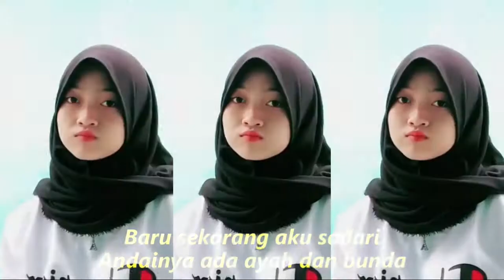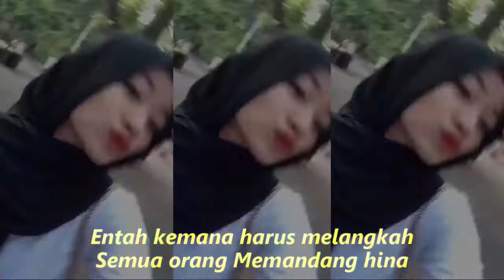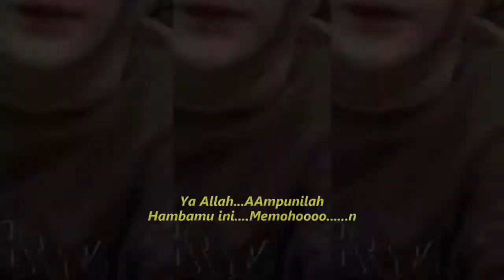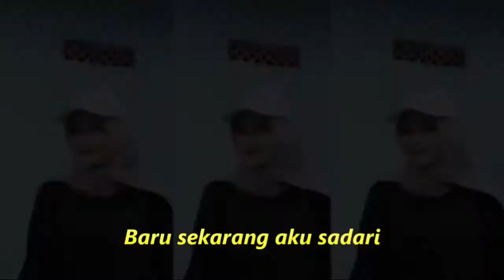PENYESALAN. GAMBUS QASIDAH , KOMPILASI SHORT & TIKTOK HIJABER INDONESIA GOYANG SANTUY CANTIK 2022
Andainya ada Ayah dan bunda
Tentu hidpku Takkan begini
Aku menyesal Sungguh menyesal
Menjadi anak Paling durhaka
Baru sekarang aku sadari
Kini hidupku Terlunta lunta
Bagai perahu Tiada arah
Entah kemana harus melangkah
Semua orang Memandang hina

Harta tiada istri/Suami tiada
meminta minta aku tak rela
Terkadang makandiberi orang
Tidur dipinggir jalan beralas koran

Malu rasanya Bertemu teman
Air mata berlinangTiada tertahan

Memanglah nasib untung dibadan
hidpku malang bagai dalam kelam
selalu dihina dicaci orang
Ya Allah...AAmpunilah
Hambamu ini. Memohoooo. n
PadaMU ya Allah Tunjukanlah
Pada..diriku iniJalan.. yang kau ridho
wasalam

untuk lebih nyaman ditelinga mohon :
Hijaber cantik, hijaber cantik sweet asik gaess, hijaber cantik wanita today, hijaber cantik gitaris, hijaber cantik pemersatu bangsa
hijabers cantik tik tok, hijaber tik tok

Hijab hot tik tok
Hijab meresahkan
Hijab style

hijaber tiktok, hijab tiktok, hijabers tiktok viral
Hijabers cantik pemersatu bangsa
Hijabers cantik
Hijaber
Hijabers update
Hijaber cantik pemersatu bangsa
Hijaber cantik jadi gitaris
Hijaber metal garut
Goyang jilbobs goals
Hijab kekinian
Hijab goyang santuy